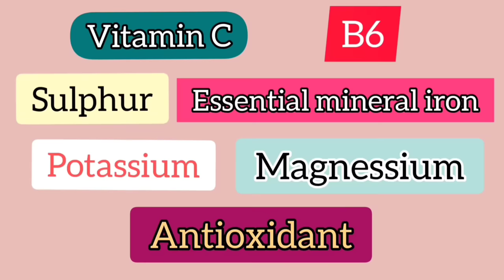Nga tah da u piat ia u sniuh u lah rben || peit kumno nga leh ngan hikai ia phi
sa peit kane video ka ba dei shaphang u shampoo u ba bha👇🏽

*Kumno ban ioh ia u shniuh uba bha
*kumno ban jrong kloi u shniuh
*kumno ban leh ban rben u shniuh